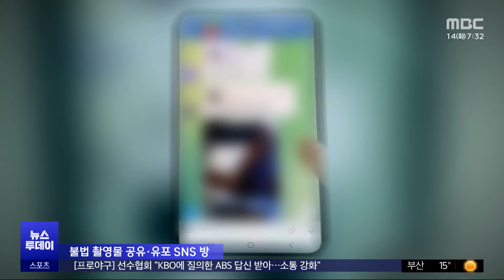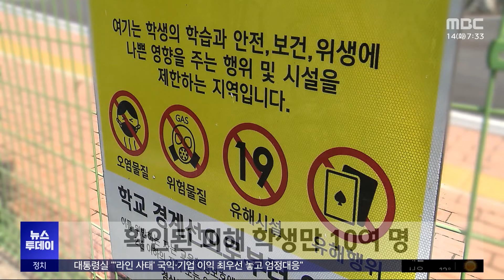"교실 내 누군가가"‥불법 촬영 '사고판 정황'도 (2024.05.14/뉴스투데이/MBC)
경북 구미의 한 중학교 학생들을 불법 촬영한 영상이 텔레그램 메신저를 통해 유포됐다는 소식, 전해드렸죠.

10대 학생들이 직접 불법 촬영을 한 뒤 사고파는 정황까지 파악됐지만 경찰이 가해자 의심 학생의 휴대전화 압수수색 영장을 신청한 건 신고 접수 25일만 이였습니다.